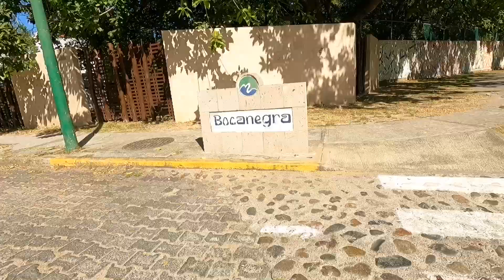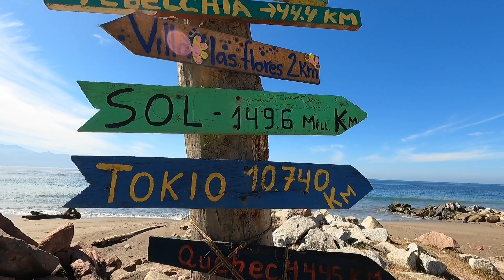Ride through Puerto Vallarta *Epic & EMPTY beaches!!! 2021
Ride to the beaches behind the airport. Epic views and empty beaches!